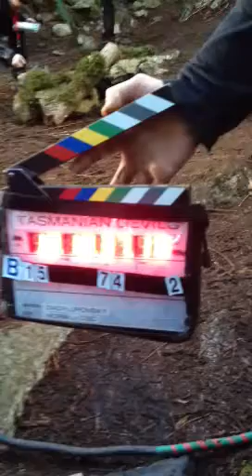Tasmania Devils BTS - Day 3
TNT explosions on the set of syfy channel's Tasmanian Devils